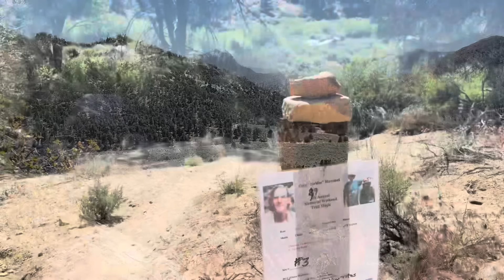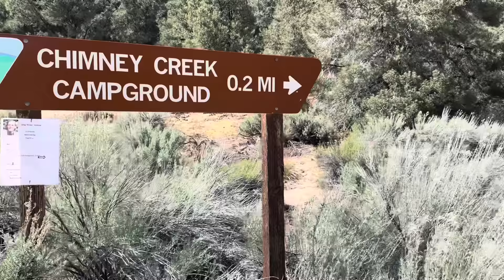2024 PCT Thru Hike Day 54: Shituation!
Hiked from mile 666.3 to 682.7. Had a little shituation.